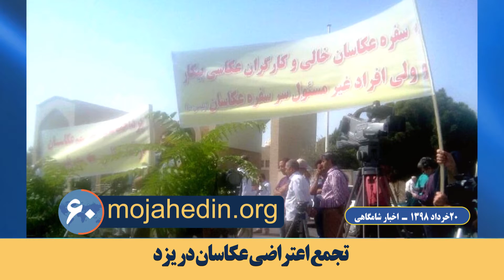مهمترین اخبار ایران وجهان در ۶۰ ثانیه اخبار شامگاهی ۲۰ خرداد ۹۸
وزیر خارجه آلمان: نمی پذیریم که چون یک طرف تعهداتش را کاهش داده طرف دیگر هم کاهش دهد
هایکو ماس وزیر خارجه آلمان در تهران:‌ چیزی که به هیچ عنوان آن را نخواهیم پذیرفت این است که چون یک طرف تعهداتش را کاهش داده است طرف دیگر هم تعهداتش را کاهش دهد. این را ما نمی‌پذیریم

نگرانی عضو مجلس ارتجاع از کارزون پس از کشته شدن  امام جمعه رژیم در این شهر
این فاجعه زنگ خطری بود برای توجه بیشتر مسئولان کشوری و نیروهای امنیتی و انتظامی که بیشتر مواظب وضعیت امنیتی کشور اعم از امنیت اقتصادی و معیشتی مردم و شخصیتی افراد و شهروندان بوده و اقدامات افراد مشکوک در همه زمینه‌ها را قبل از هر اقدام خطرناکی که غیرقابل جبران می‌باشد رصد کرده و اقدامات پیشگیرانه را انجام دهند

تجمع اعتراضی بازنشستگان کشوری در تهران
بازنشستگان کشوری روز دوشنبه  در اعتراض به پرداخت نشدن مطالباتشان در مقابل  صندوق بازنشستگی در خیابان فاطمی تهران تجمع کردند.

تحصن کارگران راه آهن نورآباد ، شازند واراک
کارگران  نورآباد ، شازند و اراک روز دوشنبه برای چندمین بار در سال جاری در اعتراض به پرداخت نشدن حقوق عقب افتاده اعتصاب کردند.

 تجمع اعتراضی عکاسان در یزد
جمعی از عکاسان  در یزد  در مقابل استانداری رژیم در  این شهرنسبت به سیاستهای غارتگرانه رژیم آخوندی تجمع اعتراضی برگزار کردند.

تجمع اعتراضی کارگران سد چمشیر در گچساران
جمعی از کارگران سد چمشیر  صبح روز دوشنبه در اعتراض به پرداخت نشدن  12 ماه حقوق عقب افتاده تجمع کردند.

موافقت رژیم با افزایش ۲۰درصدی قیمت بلیت اتوبوس
رژیم آخوندی در یک اقدام ضدمردمی دیگر  امروز اعلام کرد با افزایش ۲۰درصدی قیمت بلیت اتوبوس موافقت شده است .